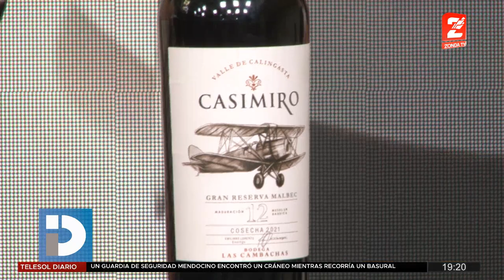El lic en enologia, Emiliano Lorenzo, nos cuenta las bondades del malbec